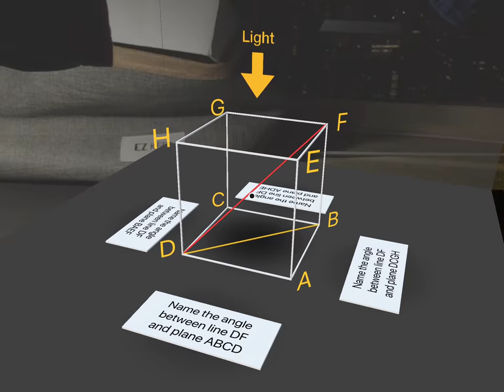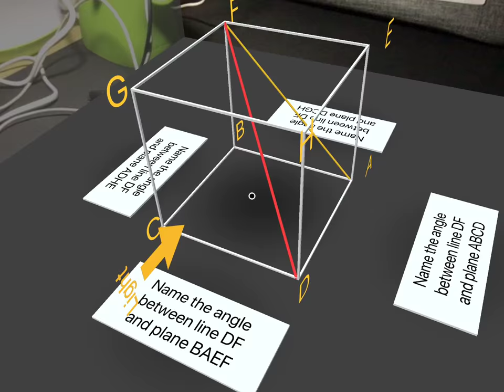Angle between a line and a plane in a cube (Demo with Augmented Reality)